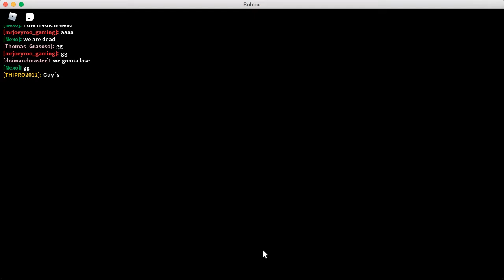Dummies Vs Noobs Gameplay [help me]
this is true pain to watch